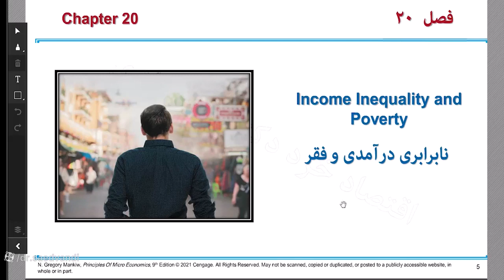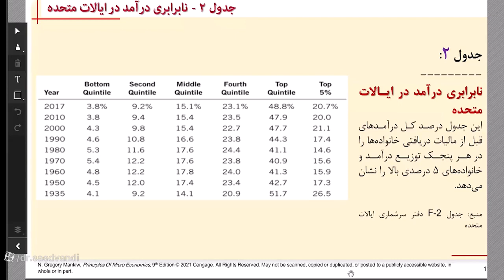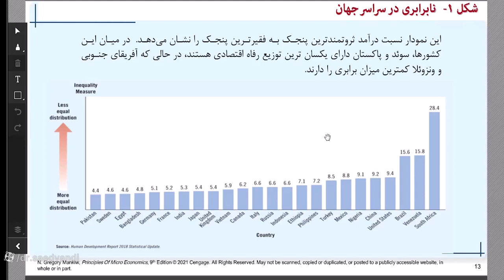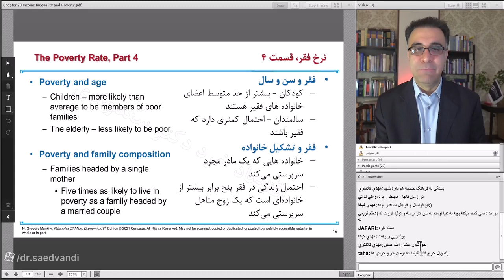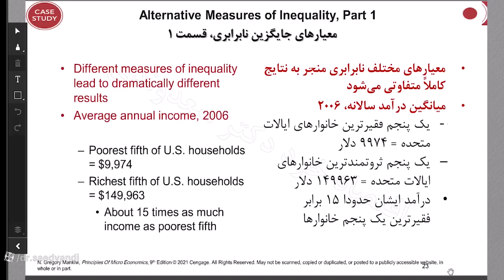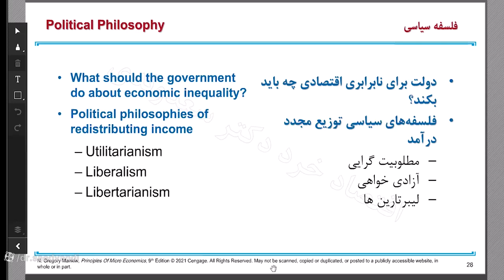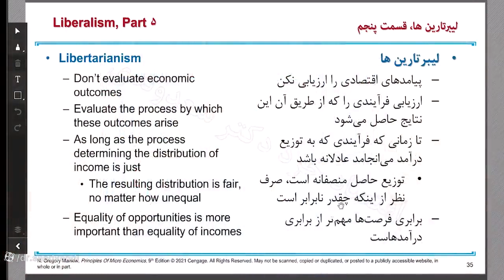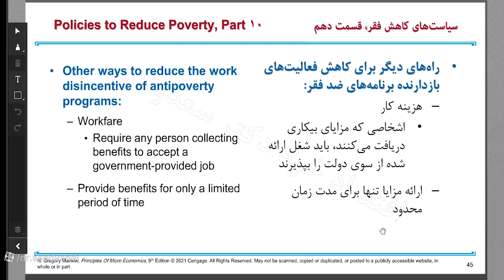اقتصاد خرد 6 جلسه 1 (رایگان) دکتر سعدوندی استاد اقتصاد، سرمایه‌گذاری و بانکداری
دوره های جامع اقتصاد خرد دکتر سعدوندی

این دوره نحوه نگرش انسان مدرن را به تعاملات انسانی به ویژه در حوزه کسب و کار و سیاست گذاری بررسی می کند.

اقتصاد خُرد چگونگی رفتار انسان‌ها و انتخاب‌هایشان را در سطح واحدهای خرد یا کوچک اقتصادی مانند یک فرد، یک بنگاه، یک صنعت یا بازار یک کالای خاص بررسی می‌کند و به چگونگی تعامل میان خریداران و مصرف‌کنندگان و عوامل مؤثر در انتخاب خریداران می‌پردازد.

در اکثر کشورهای پیشرفته از دوران مدرسه به کودکان اقتصاد می آموزند.

آخرین ویرایش تاب های پروفسور منکیو و پروفسور کروگمن از معروف ترین کتاب های دنیا که مرجع آموزش اقتصاد خرد در دانشگاه های رده اول جهانی هستند در این دوره آموزش داده می شوند. هنوز آخرین ویرایش های کتاب های مرجع این دوره ترجمه نشده اند .

آشنایی با مدرس دوره:
دکتر علی سعدوندی
او علاوه بر تحصیلات آکادمیک و تدریس در بهترین دانشگاه های کسب و کار بین المللی به صورت عملی و موثر نیز در بالاترین سطوح در مراکز مالی جهانی حضور داشته است.
همچنین مدیر یکی از بزرگترین بانک های دنیا بوده اند.
دکتر سعدوندی، به عنوان منتقد جدی شرایط اقتصادی کنونی تنها راه نجات مردم از این شرایط بحران اقتصادی را خود مردم می‌داند.
او اعتقاد دارد فقط با افزایش دانش عمومی می شود به مردم کمک کرد. آن هم دانش به روز و واقعی.
دکتر سعدوندی به مردم امید دارند. معتقدند اگر دانش به روز و واقعی به مردم عزیز ایران عرضه شود آنگاه مردم توانمند می‌شوند و می‌توانند خود را از مشکلات اقتصادی نجات دهند و در مسیر رشد اقتصادی قرار گیرند.

سرفصل های دوره شش گانه
ده اصل اقتصـاد
تفکر مانند یک اقتصاددان
وابستگی متقابل و دستاوردهای تجارت
مدل های اقتصادی: مبادلات و تجارت
کشش و کاربرد آن
منحنی لافر
سیاست های تعرفه‌ای
منحنی های بی تفاوتی
نیروهای بازار عرضه و تقاضا
عرضه، تقاضا و سیاست های دولت
مازاد مصرف کننده و تولید کننده
کنترل قیمت ها و سهمیه ها: مداخله در بازارها
مزیت نسبی در تجارت خارجی
تحلیل اقتصادی بازار کلیه
حداکثر سازی سود
انحصار و انحصار چند جانبه

اقتصاد خرد به مسائل اساسی اقتصاد پاسخ می دهد
هر جامعه ای روش خاص خودش را برای تصمیمگیری درباره نحوه تخصیص منابع کمیاب دارد. برخی به یک ساختار بسیار متمرکز متوسل می شوند. به عنوان مثال، در طول جنگ سرد، بوروکراسیهای دولتی تخصیص منابع را در اقتصادهای اروپای شرقی و اتحاد جماهیر شوروی به شدت کنترل میکردند. کشورهای دیگر، مانند آمریکای شمالی یا اروپای غربی، از لحاظ تاریخی به سیستم بازار غیرمتمرکز برای تخصیص منابع متکی بودهاند.
هر جامعه‌ای صرف نظر از نظام بازار خود باید به این سه سوال پاسخ دهد:
۱-چه کالاها و خدماتی و به چه مقداری تولید خواهد شد؟
۲-چه کسی کالاها و خدمات را تولید خواهد کرد و چگونه؟
۳-چه کسی کالاها و خدمات را دریافت خواهد کرد؟

تحلیل اقتصاد خرد سعی دارد با مطالعه رفتار تک‌تک واحدهای اقتصادی به این سؤالات پاسخ دهد.
اقتصاد خرد به ما کمک می‌کند تا با پاسخ دادن به سؤالاتی در مورد نحوه رفتار مصرف‌کنندگان و تولیدکنندگان، قطعاتی را که به طور جمعی مدلی از کل اقتصاد را تشکیل می‌دهند، درک کنیم. تحلیل اقتصاد خرد همچنین مبنایی برای بررسی نقش دولت در اقتصاد و اثرات اقدامات دولت فراهم می‌کند.
ابزارهای اقتصاد خرد معمولاً برای پرداختن به برخی از مهم‌ترین مسائل در جامعه معاصر استفاده می‌شوند.

اقتصاد خرد و تفاوت های اقتصاد کلان - اقتصاد خرد در مقابل اقتصاد کلان
اقتصاد کلان بر شرایط اقتصادی کل تمرکز دارد که محیطی را که یک کسب و کار در آن فعالیت می کند تعیین می کند. اقتصاد خرد بر نیروهای اقتصادی متمرکز است که بر تصمیمات اتخاذ شده توسط مصرف کنندگان، شرکت ها و صنایع فردی تأثیر می گذارد.
اقتصاد خرد به الگوهای رفتاری کوچکترین عوامل اقتصادی می پردازد که به طور مستقل تصمیم گیری می کنند. این نشان می دهد که چگونه تخصیص منابع، تولید کالاها، تعیین قیمت و غیره تحت تأثیر تصمیمات مستقل مصرف کنندگان، تولیدکنندگان و سایر عوامل اقتصادی قرار می گیرد.